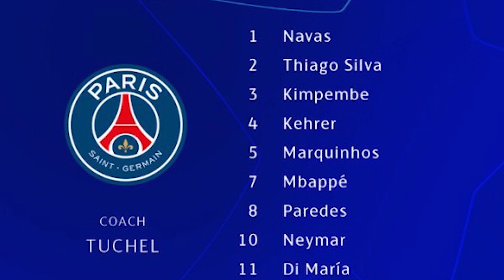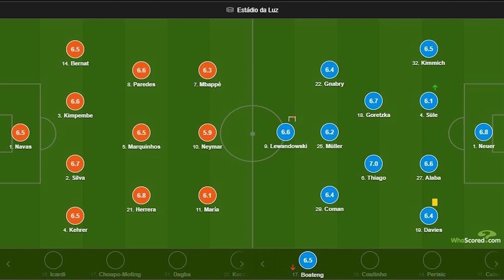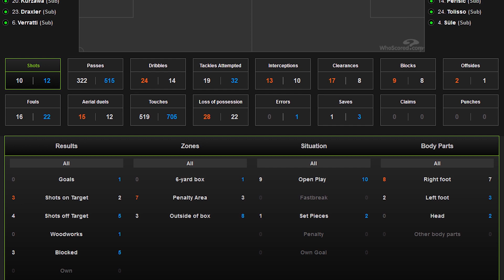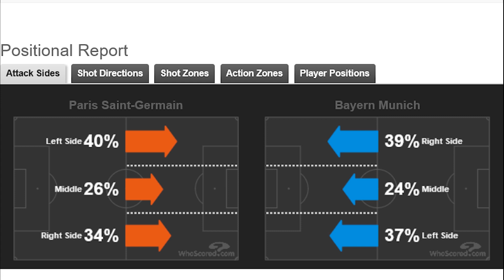ПСЖ Бавария 0:1 | Обзор матча | Разбор матча | Лучшие моменты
Доброго времени суток. С вами новостной дайджест от Улитки Зидана - Профутбол. Сегодня поговорим о финале Лиги чемпионов Псж – Бавария. Внимание всего футбольного мира приковано к Лиссабону, где команды сразятся за кубок Лч. Команды подошли в отличной форме к решающему матчу и готовы побаловать нас зрелищной игрой.Что Бавария, что Псж нацеливаются на требл в этом сезоне. Матч начался в прекрасном высоком темпе. Бавария прессинговала Псж и заставляла их ошибаться , но в начале тайма это не приводило к опасным моментам , а вот атаки которые разгоняло трио Мбаппе , Неймар , Ди Мария создали достаточно моментов , чтобы открыть счет в мачтче. На 18 минуте Нойер совершил шикарный сейв после удара Неймара. Позже Левандовски пробил в штангу на 21 минуте и на 24 минуте опасным моментом ответил Ди Мария. И завершился первый тайм опасным моментом от Левандовски. Второй тайм начался под диктовку Баварии. Уже на 59 минуте Кингсли Коман забивает гол после передачи Кимиха.Псж во втором тайме так и не смог реализовать свои моменты. Бавария грамотно играла как в обороне, так и в атаке. Матч закончился со счетом 0-1 в пользу немецкой команды. Все таки опыт на таких стадиях дает о себе знать и Бавария становиться обладателем Лч в 6 раз. Поздравляем всех фанатов Красных с треблом! А Парижская команда так не смогла написать историю и войти в элитный список кубок , которые выигрывали Лигу Чемпионов. Так же стоит заметить ,что Навас мог бы стать первым вратарем в истории футбола , который выиграл 4 Лиги Чемпионов.